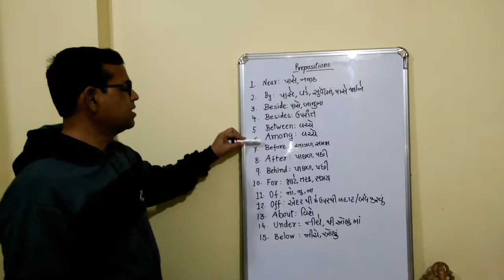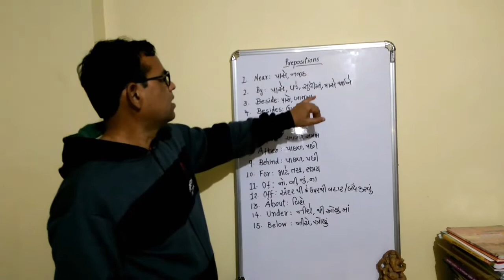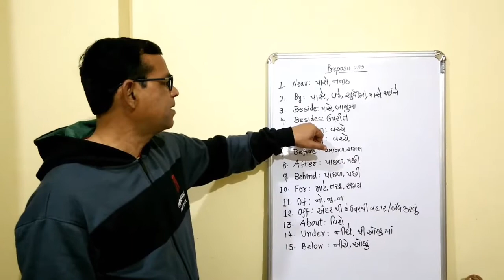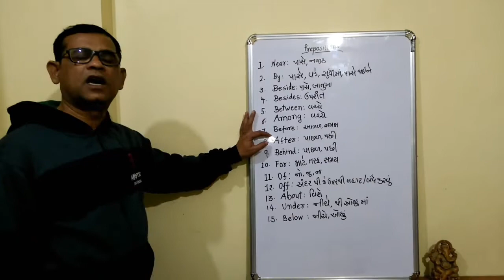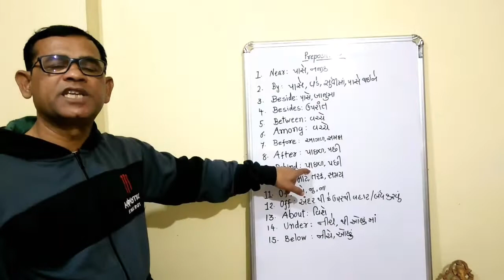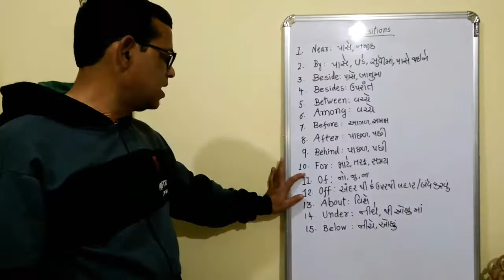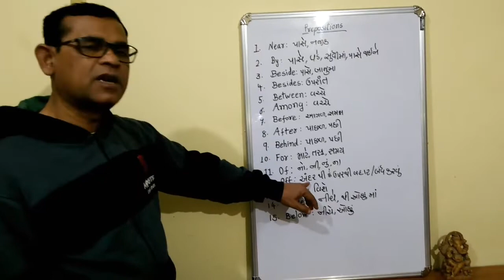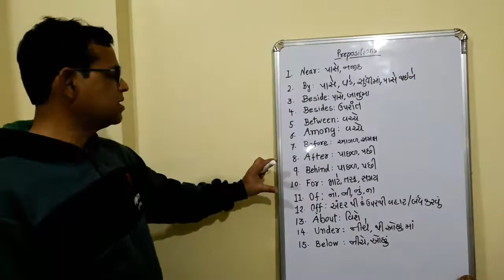Prepositions| Near| By | Beside | Besides|Between|Among | English Grammar in Gujarati | Std. 10 | #3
Teaching English Speaking and Grammar. Use of prepositions: near, by, beside, besides, between, among, before, after, behind, for, of, off, about, under, below. The students will be enabled to use prepositions correctly. They will learn to use them in their speech. This lesson will help the students learn English from the base.